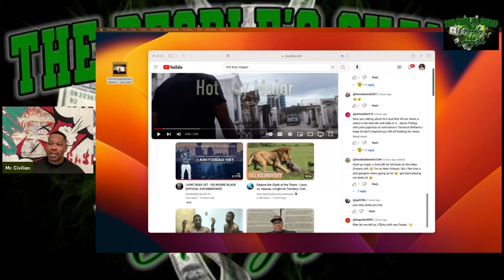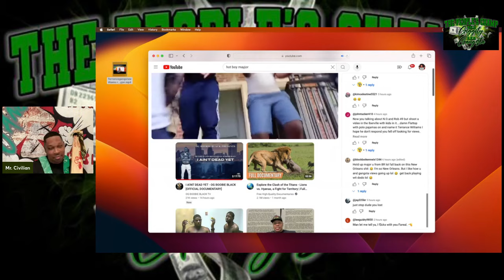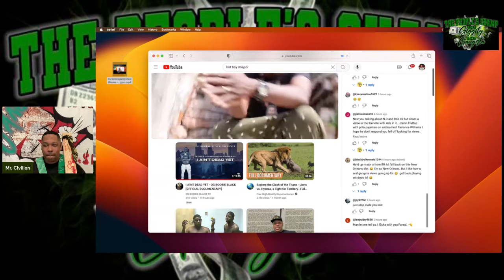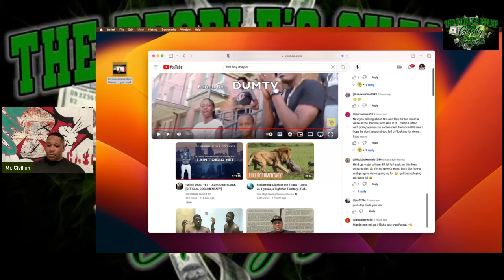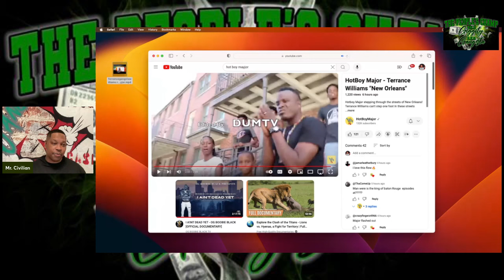Terrancegangstawilliams reacts to Hot Boy Major rap song